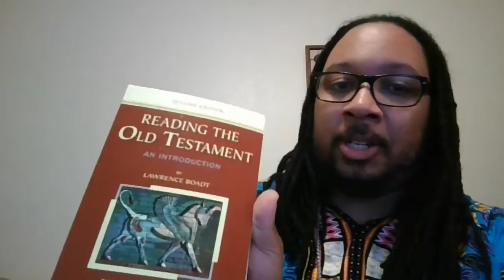October 20, 2018